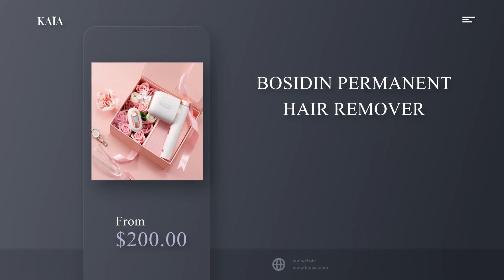KAIA Fashion Store Promo Video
Fashion product promo video.